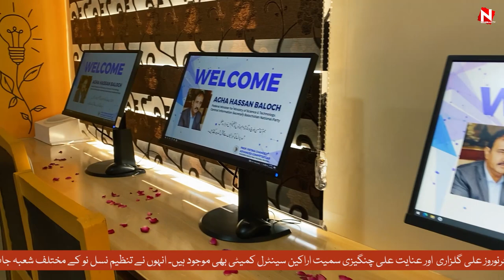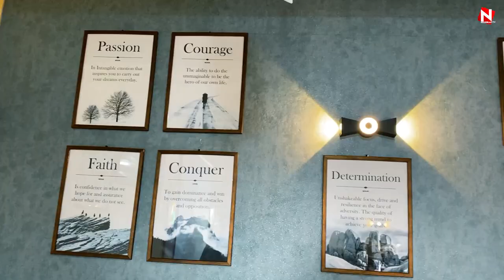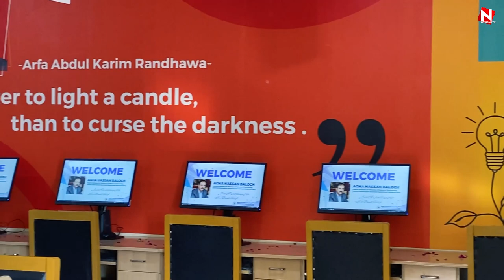Inauguration of | 𝐏𝐫𝐨𝐟 𝐅𝐚𝐭𝐢𝐦𝐚 𝐂𝐡𝐚𝐧𝐠𝐞𝐳𝐢 𝐀𝐝𝐯𝐚𝐧𝐜𝐞𝐝 𝐂𝐨𝐦𝐩𝐮𝐭𝐞𝐫 𝐋𝐚𝐛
وفاقی وزیر برائے سائنس اینڈ ٹیکنالوجی آغا حسن بلوچ نے پروفیسر فاطمہ چنگیزی ایڈوانس کمپیوٹر لیب  کا افتتاح کیا۔ اس موقع پر چیئرمین تنظیم نسل نو ہزارہ مغل نادر علی ہزارہ ، ڈائریکٹر جنرل نیوٹک بلوچستان شبیر کاکڑ،ہزارہ قوم کے معززین؛ میجر ریٹائرڈ نادر علی ، ائیر کموڈور شوکت حیدر چنگیزی، ڈاکٹرنوروز علی گلزاری  اور عنایت علی چنگیزی سمیت اراکین سینٹرل کمیٹی بھی موجود ہیں۔ انہوں نے تنظیم نسل نو کے مختلف شعبہ جات، قومی میوزیم اور پروفیسر ناظر حسین ڈیجیٹل لائبیریری کا بھی تفصیلی دورہ کیا۔
| A fully equipped Computer Lab with 12th Gen Advanced CPU's | By | 𝑴𝒓. 𝑨𝒈𝒉𝒂 𝑯𝒂𝒔𝒔𝒂𝒏 𝑩𝒂𝒍𝒐𝒄𝒉 | Federal Minister for Ministry of Science and Technology Govt. of Pakistan, and Central Information Secretary Balochistan National Party-BNP
Date & Time | Friday |11th November 2022 | 04:00pm Evening |
Address | Tanzeem Nasle Nau Hazara Mughal Alamdar Road Quetta.